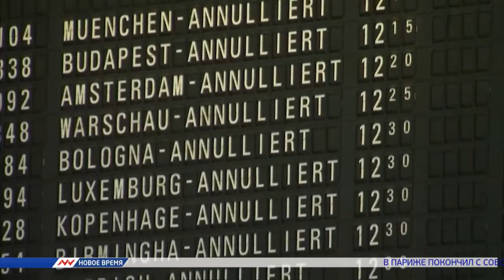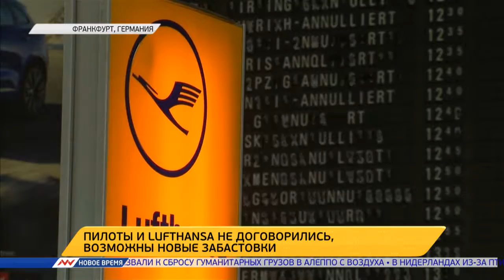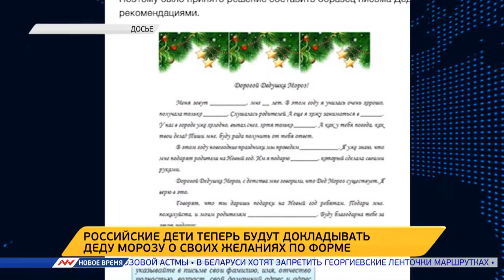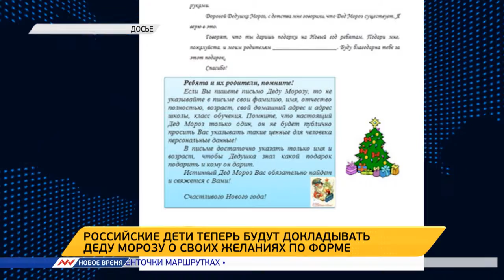Новое время, 28 ноября 2016г, 06:00